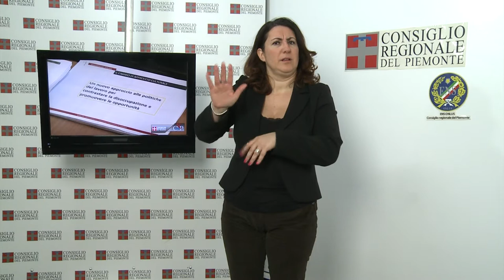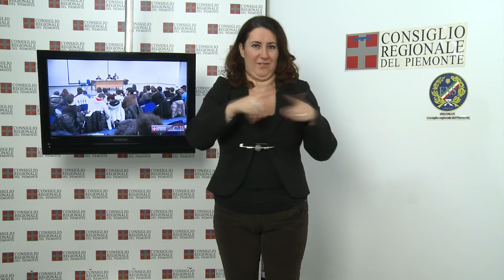CRP Tg LIS n. 46 - dicembre 2013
La seduta del 17 dicembre
Illustrate in Aula, dall'assessore competente, le politiche della Giunta contro la disoccupazione e per promuovere il lavoro. Il Consiglio regionale ha poi approvato, a maggioranza, l'esercizio provvisorio del bilancio fino al 31 gennaio, la modifica dell'addizionale Irpef e il bilancio di previsione 2014, triennale 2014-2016, dell'Assemblea regionale. Il dibattito, con la discussione e la votazione degli atti di indirizzo sul lavoro, è proseguito nella seduta straordinaria del 19 dicembre.

Perché non parlar d'Europa?
Il Consiglio regionale del Piemonte, Consulta europea, con l'Università di Torino e la Fondazione per il Libro, ha organizzato un progetto sull'Europa che si snoda tra il 2013 e il 2014. Il primo appuntamento è stato dedicato ai giovani studenti italiani e stranieri e alle radio universitarie, in collaborazione con Ustation.it "rete dei media universitari". Ospitata al nuovo Campus universitario Luigi Einaudi di Torino, "Perché non parlar d'Europa" ha riflettuto sui diversi linguaggi di comunicazione sui temi europei, partendo dai new media, dal web, e dalla musica.

Notizie n. 4 del 2013
È uscito il nuovo numero di Notizie, il magazine della Regione Piemonte disponibile anche nella versione sfogliabile online. L'edizione natalizia del trimestrale si apre con un ampio servizio sull'Unione europea, introdotto dall'editoriale del Ministro degli Esteri Emma Bonino, per fare il punto sulle sfide che attendono l'europarlamento nell'imminenza del suo rinnovo, in programma a maggio.

Sottodiciotto film festival
Il vicepresidente del Consiglio regionale Fabrizio Comba e il componente Udp della Consulta Giovani Davide Saitta, hanno consegnato al cortometraggio "Hope" dell'istituto Pascal di Giaveno (To), il premio Consulta regionale dei giovani, nell'ambito del sottodiciotto film festival. La Consulta ha inoltre conferito menzioni, a pari merito, ad altri due film realizzati da studenti: "Un pacco inaspettato", del Liceo Artistico Cottini di Torino e "Simposhow", dell'IIS Arimondi-Eula di Savigliano (Cn).

Lezioni per studenti
Proseguono gli incontri con gli studenti per i concorsi scolastici banditi dal Consiglio regionale. A Torino, l'Istituto Grassi ha ospitato un conferenza sul Progetto di storia contemporanea 2013-'14, a cura del Comitato Resistenza e Costituzione. Nello stesso giorno, al Centro Incontri della Regione Piemonte, di corso Stati Uniti, sempre a è stata tenuta un conferenza a cura della Consulta Europea.